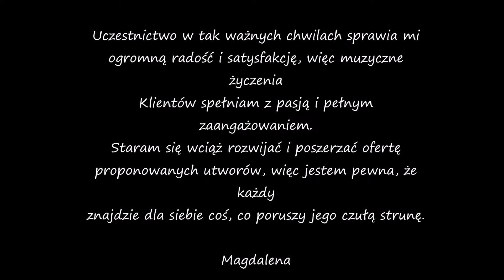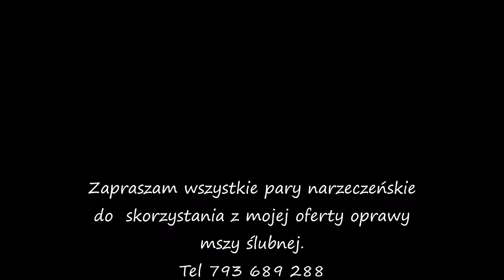Hallelujah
Oprawa muzyczna mszy ślubnej